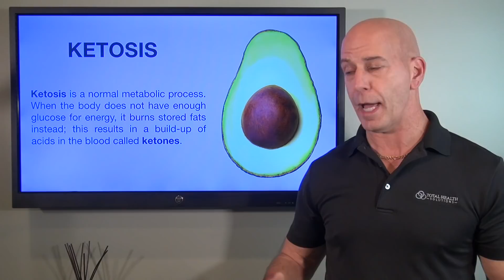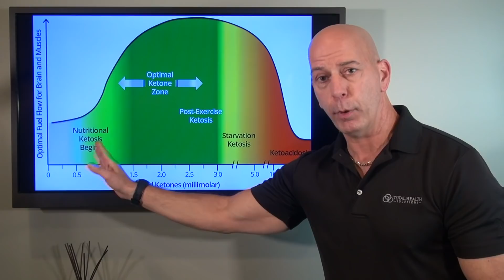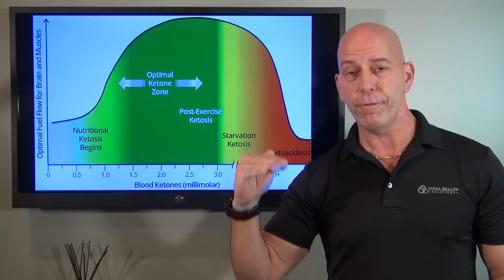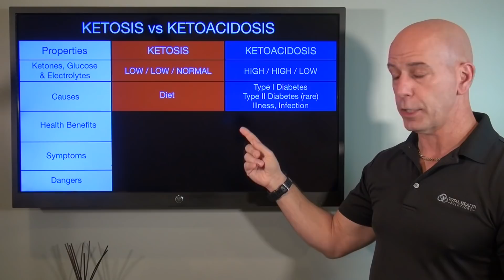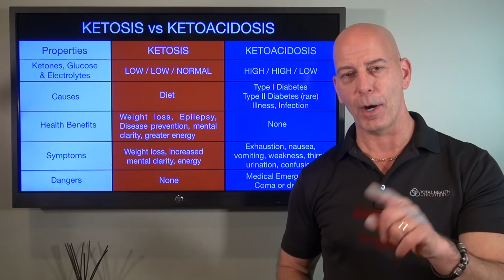KETOSIS vs KETOACIDOSIS: Knowing This Can Save Your Life!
Many people are eager to try the Ketogenic Diet because of the amazing benefits they have heard about!   However, they resist because they are afraid that it can cause a life threatening problem called Ketoacidosis.

Not knowing the real truth about Ketoacidosis is preventing them from accomplishing their dreams, goals and desires for a healthier more fit body that the Keto Diet can give them.  If this is you, you are not alone!

Diabetic Ketoacidosis (DKA) is a serious complication of Type 1 Diabetes and, much less commonly, of Type 2 Diabetes. DKA happens when your blood sugar is very high and ketones build up to dangerous levels in your body.  DKA only happens when you don’t have enough insulin in your body to process high levels of glucose in the blood.

Ketoacidosis is not to be confused with ketosis, which is harmless and natural. Ketosis can occur as a result of an extremely low carbohydrate diet, known as a ketogenic diet, or fasting.

In this video I will explain the difference between Ketosis and Ketoacidosis so that you can feel comfortable knowing  that you can do the Ketogenic Diet safely.

Blessings,
Dr. Nick